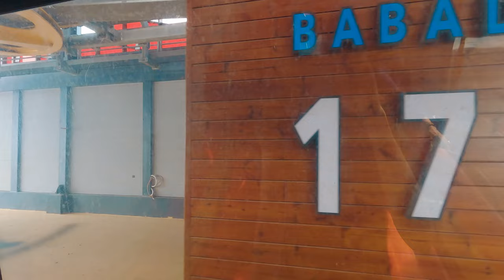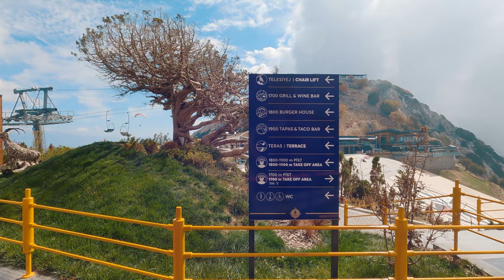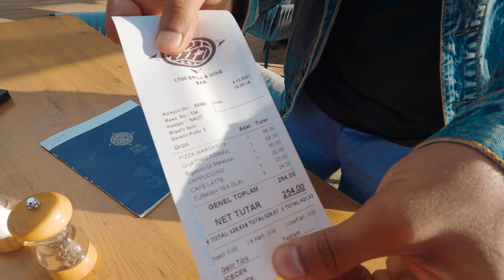Ölüdeniz, Fethiye - Best Paragliding Spot On Earth!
PARAGLIDING IN OLUDENIZ TURKEY || Babadag Mountain Cable Car || Fethiye Turkey

In today's video, I visited the magnificent Babadağ Mountain in Ölüdeniz which is in the Fethiye district of Muğla Turkey. From here, you get to see many people paragliding in Oludeniz Turkey. We took the Babadag Mountain Cable Car (also known as the babadağ teleferik). The babadağ teleferik has stops at 1200m and 1700m. There are further carts that take you up 1800m above sea level. Many paragliders who visit babadağ mountain for paragliding claim that it is the best paragliding spot in the world since the views of Oludeniz in Fethiye are just breathtakingly beautiful.

We also visited the 1700 Grill restaurant on Babadağ Mountain which has amazing food and incredible views of Ölüdeniz beach. We ate delicious pizzas and the most wonderful pasta dish at the 1700 grill restaurant.

We visited Babadağ teleferik Oludeniz in Turkey for the first time in October and there was a lot to do during our time there. Fethiye Turkey has a lot to offer for adventure seekers, as well as for those wishing to relax on the beautiful beaches of the Turquoise coast in the Turkish riviera. In our next videos you will see the boat tour we did that took us to various islands in Ölüdeniz including the famous Butterfly Valley.

Watch to the end of my video to see my paragliding experience in Oludeniz. You will see me paragliding from the mountain Babadağ, which is 1,965 meters high, and landing on the beach of Ölüdeniz in Fethiye Muğla Türkiye. Filmed with GoPro Hero 9 Black in 4K.

You can also watch my first video to see how I became a Sultan in Istanbul

If you like visiting the great mountains of Turkey as well as cable cars then you may also like our Uludağ teleferik adventure in Bursa Turkey which you can find

About this channel:
My goal for this channel for 2022 and beyond is to travel vlog videos in Turkey or as the locals like to call it Türkei.

God willingly, I will travel to major cities of Turkey in the likes of Istanbul, Antalya, Bursa, Cappadocia as well as many others. I will strive to share valuable information such as how to travel from one place to another, the expenses of each adventure, and much more.